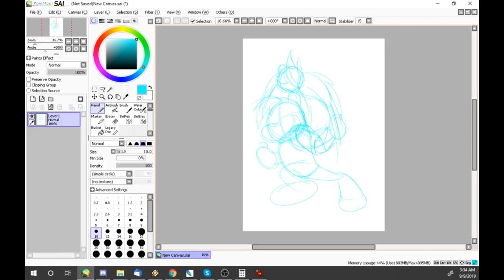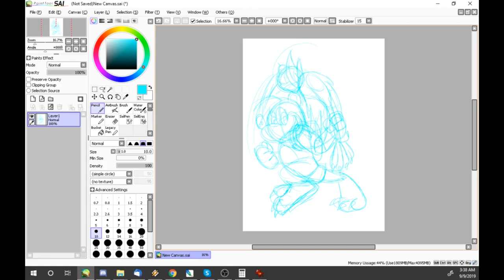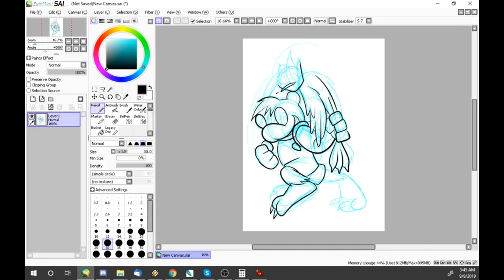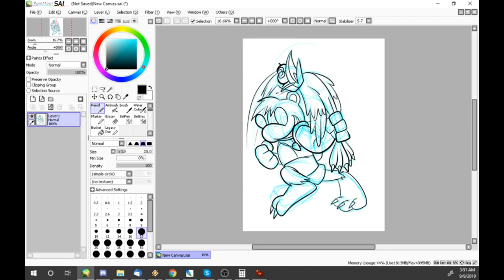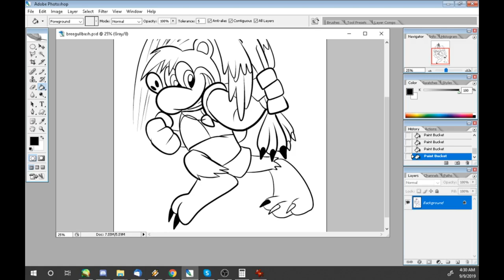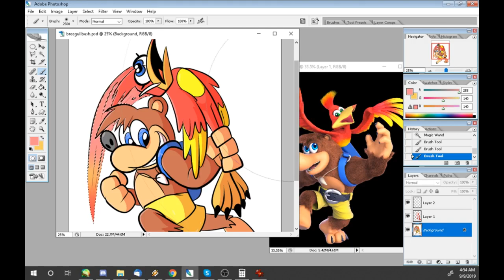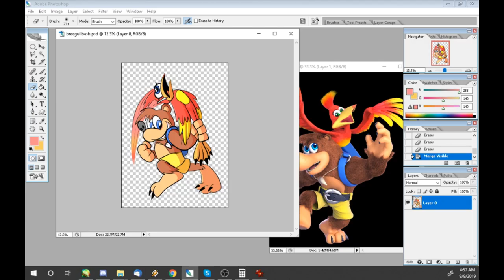Let's Draw Banjo - Kazooie!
In today's installment of Let's Draw, I draw everyone's favorite Bear and Bird combo, Banjo and Kazooie!

Music is Super Smash Bros. Ultimate - Banjo Kazooie: Mad Monster Mansion